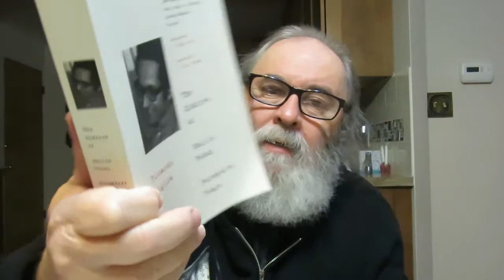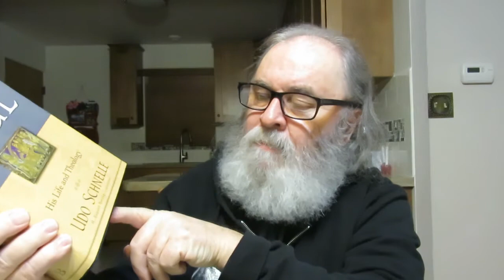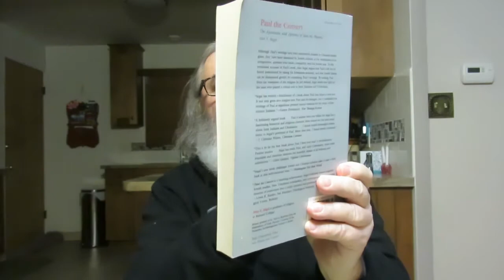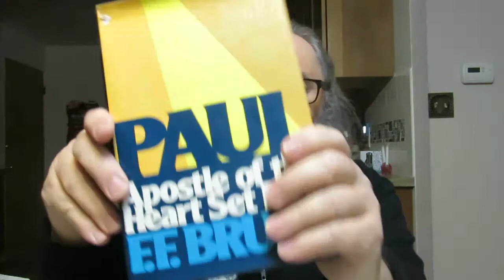books on the life and theology of the Apostle Paul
'Rediscovering Paul: An Introduction to His World, Letters, and Theology' by David B. Capes, Rodney Reeves and E. Randolph Richards

'Paul: A Biography' by N.T. Wright

'Paul And The Faithfulness Of God'Book 1 Parts I And II by N.T. Wright

'Paul And The Faithfulness of God' Book 2 Parts III And IV by N.T. Wright

'Paul Apostle Of God's Glory In Christ: A Pauline Theology' by Thomas R. Schreiner

'Apostle Paul: His Life and Theology' by Udo Schnelle (M. Eugene Boring, translator)

'Paul, Apostle of Liberty: The Origin and Nature of Paul's Christianity' by Richard N. Longenecker

'Paul's Narrative Thought World: The Tapestry of Tragedy and Triumph' by Ben Witherington, III

'Paul the Convert: The Apostolate and Apostasy of Saul the Pharisee' by Alan F. Segal

'Paul The Apostle: The Triumph of God in Life and Thought' by J. Christiaan Beker

'The Theology of Paul the Apostle' by James D. G. Dunn

'Paul: An Outline of His Theology' by Herman Ridderbos

'Paul Apostle of the Heart Set Free' by F.F. Bruce